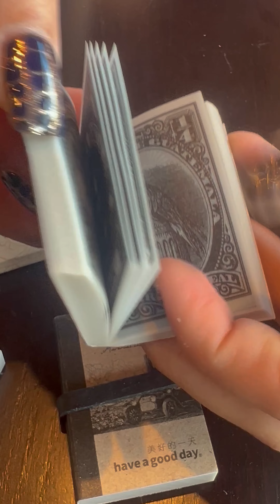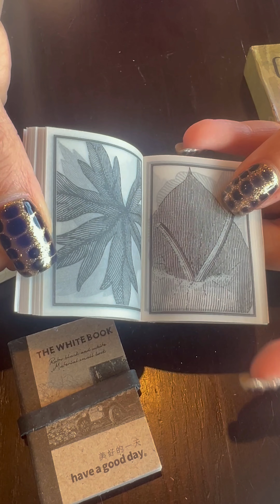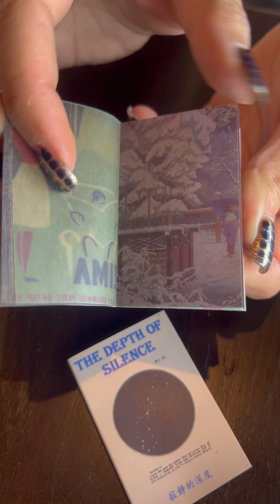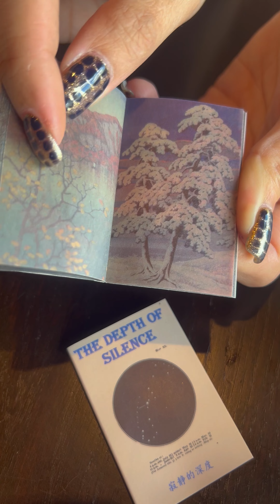PaperWrld | Unboxing!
Just a quick haul for PaperWrld!

Was going to make this a reel, but I got to much stuff! Enjoy!

Let's Feed Your Creativity!